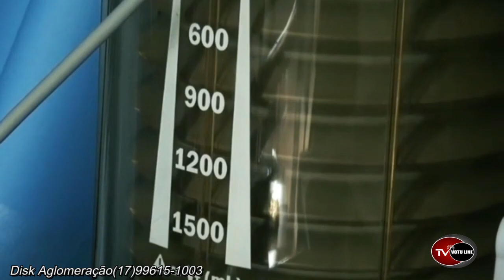Campanha de Conscentização Prefeitura de Votuporanga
Evite aglomeração, Cuide de você de de quem te ama!